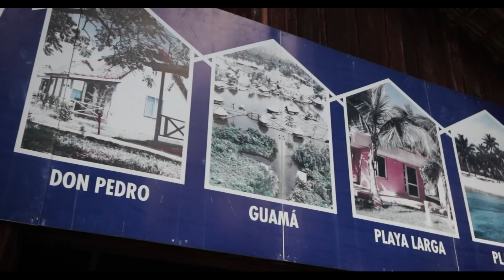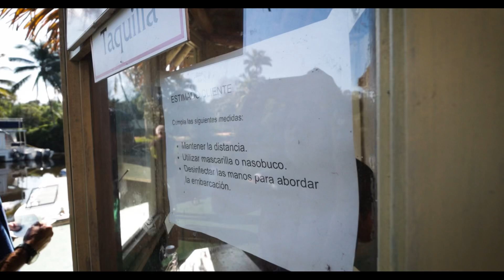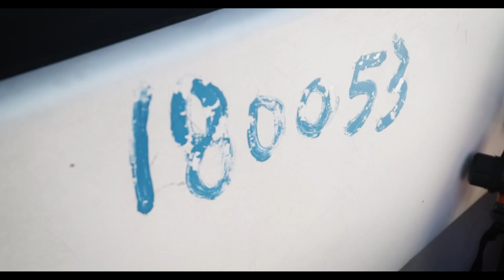“GUAMA“ UNA ALDEA ABORIGEN SECRETA en CUBA, PLAYA GIRÓN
GUAMA y EL CENOTE más PROFUNDO de CUBA | CUEVA DE LOS PECES | Girón, matanzas

 Un Vlog desde la Cienaga de zapata .

 En la aventura de hoy con residencia en Girón , Matanzas ,Visitamos Guama un asentamiento aborigen Cubano que es una maravilla turística y natural .

Como segundo destino " La Cueva de los Peces "
El Cenote más profundo de Cuba , un pedazo de paraíso escondido en nuestra isla .

Todo con el enfoque audiovisual y fotográfico del canal para que la experiencia se amplifique positivamente.

⏰CAPÍTULOS ⏰

0:00 ( INTRO )
0:52  GUAMA ( LLEGADA )
3:50  GUAMA ( VIAJE A LA ALDEA TAINA )
13:19 COCODRILERA DE GIRÓN ( ZOO )
17:11 CUEVA DE LOS PECES
21:29 DESPEDIDA (Anita y yo )

Espero Disfruten este Vlog  hasta su final y  junto conmigo conozcan mi bella Cuba.

  ⭕️ Conviértete en miembro para mostrar tu apoyo.

+lente EF 85 mm 1.8 USM
+EF 50 mm 1.8 STM
+EFS 55-250mm STM
+EF 70-300 STM
+EFS 18-135 mm STM
+EFS 24 mm 2.8 STM
+EFS 10-18 mm

Micrófonos:   Rode VIDEO MIC / Neewer N-81 /

Gimbal:Zhiyun Webhill S

Steadycam : Neewer

 - tags -
GIRON
GIRON matanzas
Que hacer en cuba
Cueva de los peces
Playa Girón
cuba travel
playa girón
cuba travel tips
TRAVEL VLOG
travel vlogger
sorprendentes lugares
tour online
turismo en cuba
Turismo online